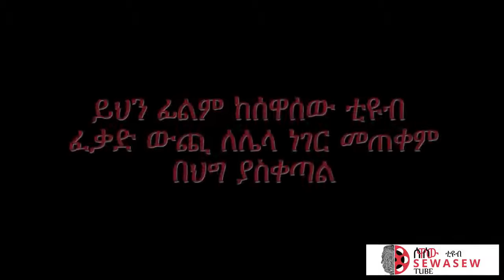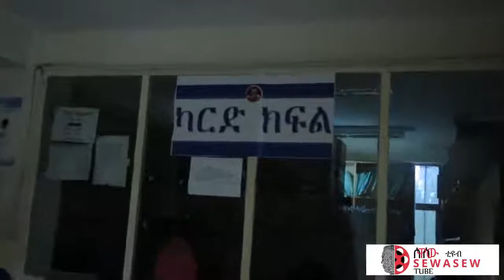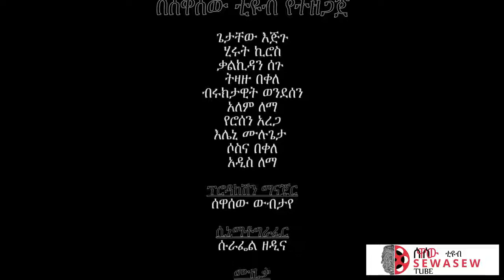Keberow 2 Lottery New Ethiopian Movie 2019